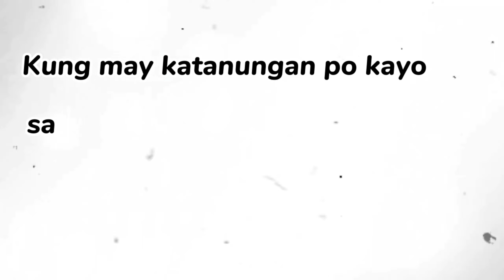Gasul LPG Tutorials and Safety: Gas pipeline installation - poultry farm